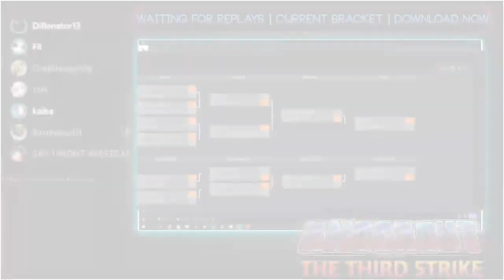Knockout: The 3rd Strike - Kaiba VS ballmaster69 - Grand Finals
It finally all comes down to one winner.

Online Warriors battle it out for title of the strongest.